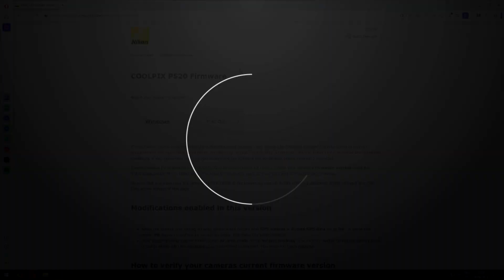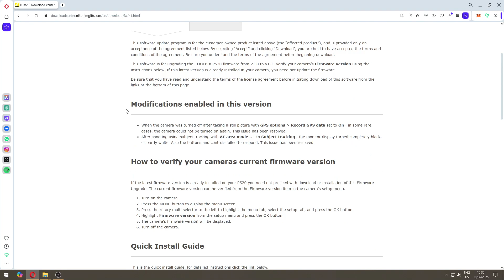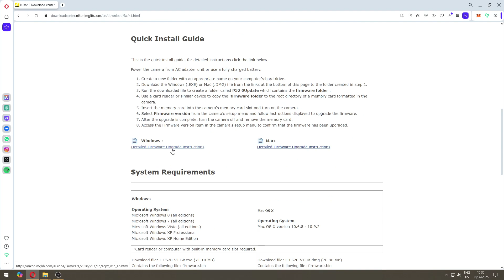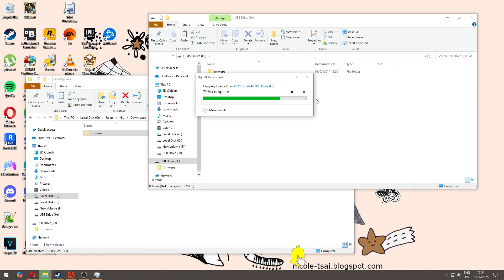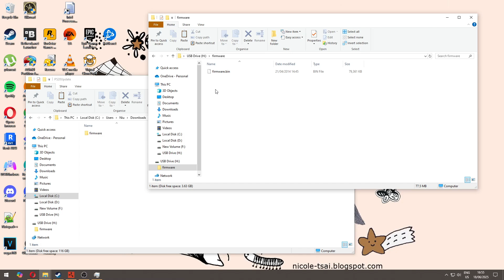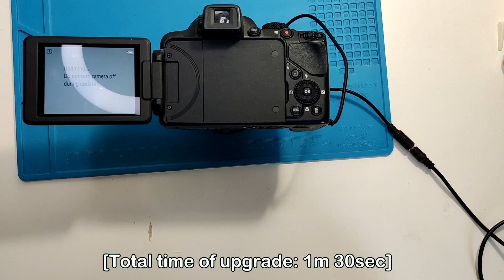How to upgrade firmware of Nikon COOLPIX P520 camera (tutorial)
How to upgrade to v1.1 firmware of Nikon COOLPIX P520 camera (tutorial)

Eveningland - Lost Time
Slynk - Twelve Speed